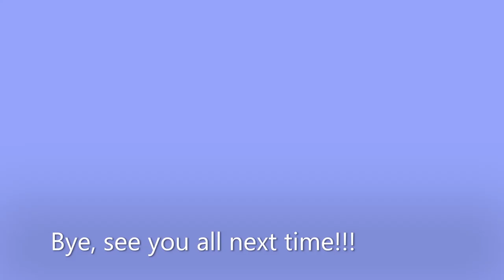Easy Modern Glass House Building Tutorial - Minecraft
Hey Guys, and welcome to a building tutorial where I will be building a ❗Modern Glass House❗ type of build. This Glass House leaves the opportunity for customization. I hope you can find this easier than some of my other build tutorials, as I made sure everything was clear for you to understand. Also, if you want to see a better representation of a Modern Glass House, make sure to comment that down below as well and I will try my best to make a video based on your response.💬

If you have any ❓questions/comments💬, don't forget to leave them in the comments down below and I will try my best to get back to you.

Bye guys and I hope to see you in another video!!!